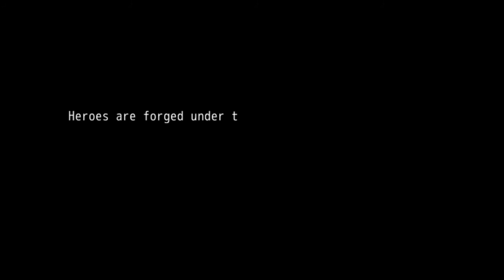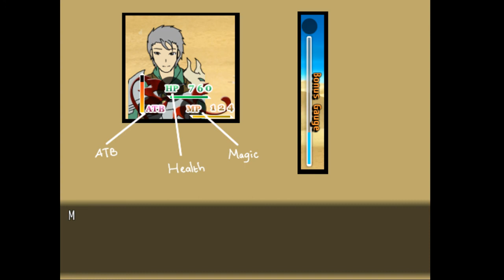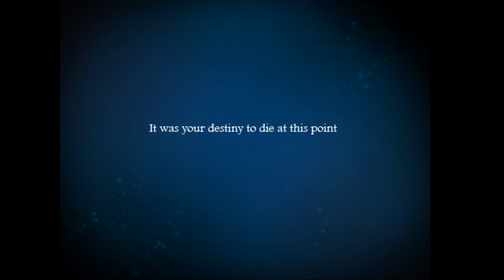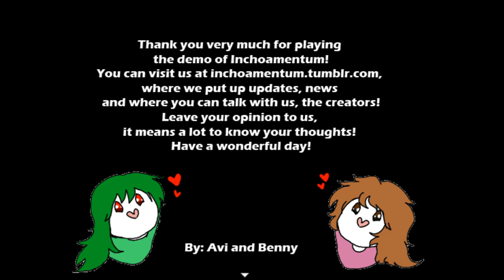Tick plays Inchoamentum!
"Legends are forged under fake stories and high expectation..."
Inchoamentum is a game some of my friends have been working on and I decided to attempt to make a "let's play"-ish video of its demo (even though I have no experience with making let's plays) because I really like it. This is the first (public) demo/beta thing and I may make more these kind of this kind of videos when there's another demo :)